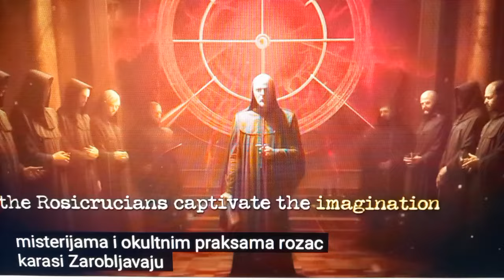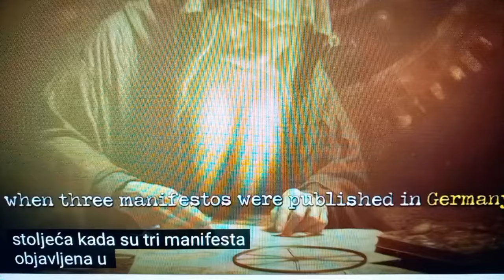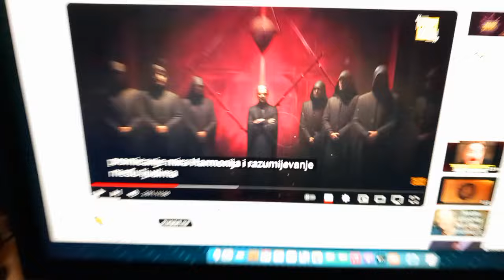Mistični RED RUŽE I KRIŽA - Demistikacija 1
Pošto sam primjetio da volite ovakve teme, onda da vam u Novoj 2024. Godini poklonim jedan dio za koju mogu komotno reći da je iz prve ruke, a drugi dio, jako dobar, jer sam i sam bio u njemu, u tom redu. Zbog toga nekad i ne volim pričati o tome jer to ljudi vežu s okultizmom, magijom, satanizmom... Naime, radi se o pravim skrivenim znanjima i čut ćete razliku izmđu zapadnog i istočnog HERMETIZMA. Želimo vam sve najbolje u 2024-toj. Vaši,
Stigmatik & Lex
Možete kupiti naš treći EP na svim stream platformama kao što su Spotify, BeatPort, SoundCloud, Deezer i mnogi drugi. Dakle, Evolucija Zvuka - Believe novi EP, label Aceton sa tri pjesme: Believe, Come To Me,  Full Moon Techno. Možda nekoga obradujete za novogodišnje praznike. Unaprijed hvala.